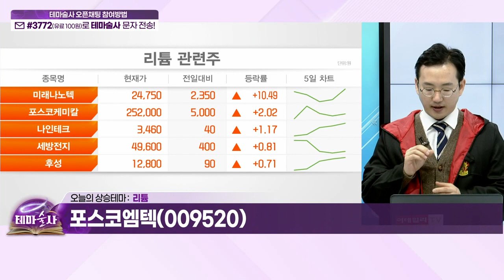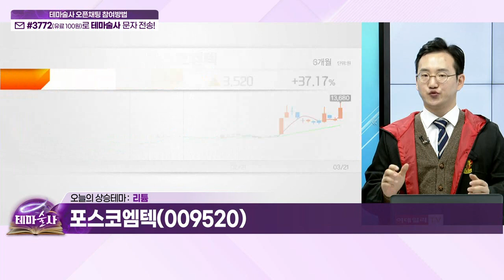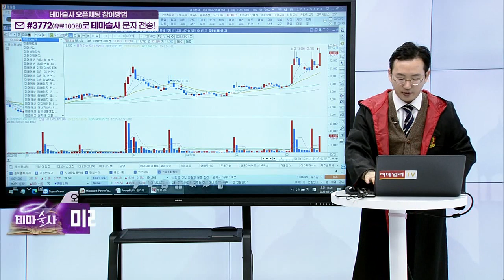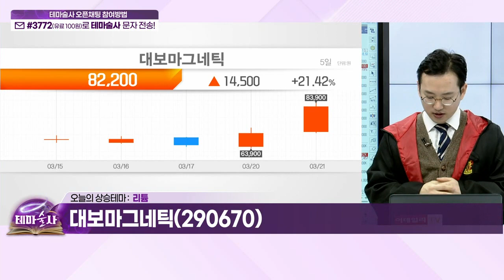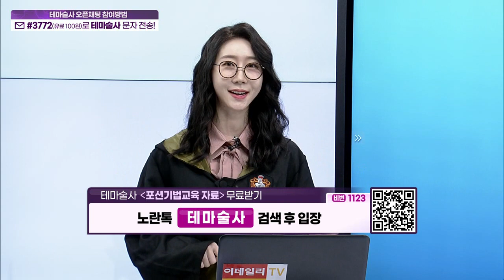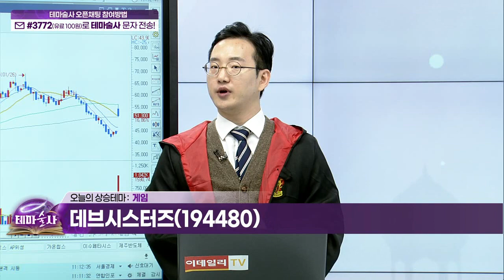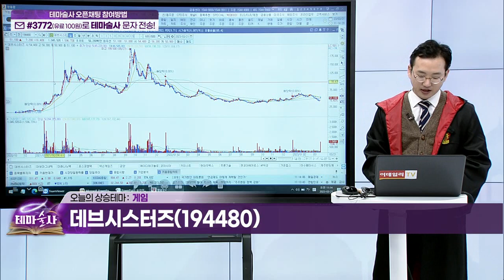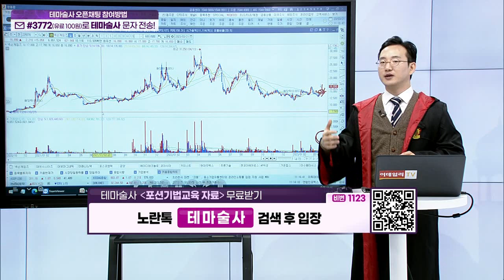포스코엠텍, 미래나노텍, 대보마그네틱... 리튬 / 데브시스터즈, 넥슨게임즈... 게임_오늘 테마 (20230321)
포스코엠텍(009520): 포스코퓨쳐엠, 연 3만톤 규모 NCA양극재 공장 건설
미래나노텍(095500): 포스코케미칼 등에 양극재 첨가제 등 공급
대보마그네틱(290670): 올해부터 수산화칼륨 등 2차전지 소재 생산

데브시스터즈(194480): '쿠키런:킹덤' 中 외자판호 발급
넥슨게임즈(225570): 상하이 로밍스타, '블루 아카이브' 中 서비스 담당